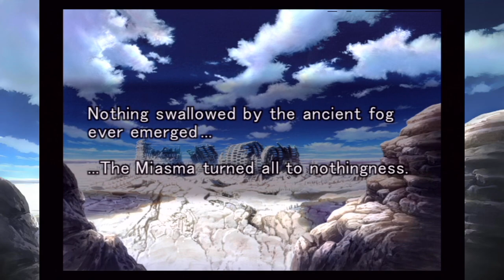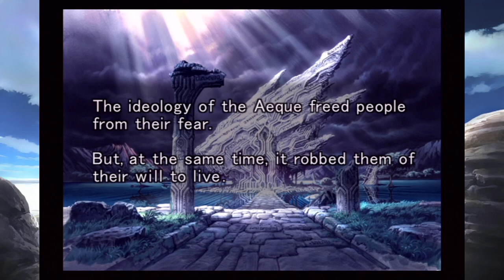Stella Deus Ep 2 Battle 1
A No Commentary Lets Play of the  Stella Deus - PS2